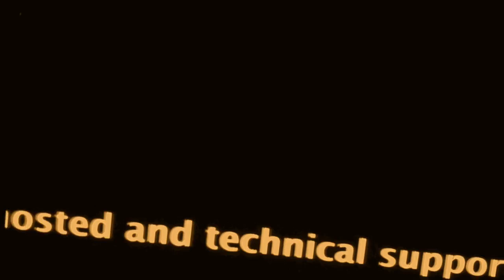Online Memory Afternoon - Episode 49